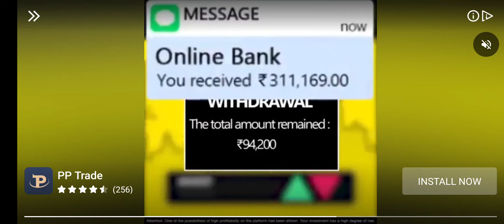SPECIAL OPS 2020 ENCOUNTER SHOOTING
find and killing

mobile graphics games

battle free games